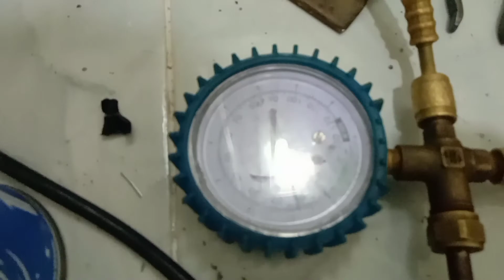Cara memperbaiki kulkas 1 pintu bocor tercungkil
Proses perbaikan kulkas 1 pintu merk sharp yang tidak dingin akibat telah tercungkil pisau atau benda runcing lainnya dibagian evaporator atau freezer.